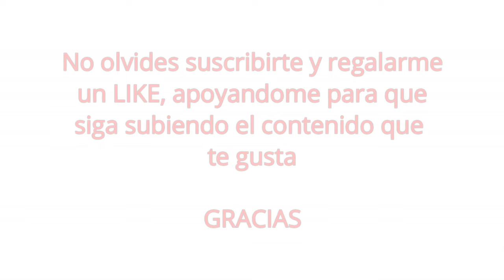80 Fotos de los mejores CABALLO DE GU3RR4 (w4r horse)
Recopilacón de Fotografias